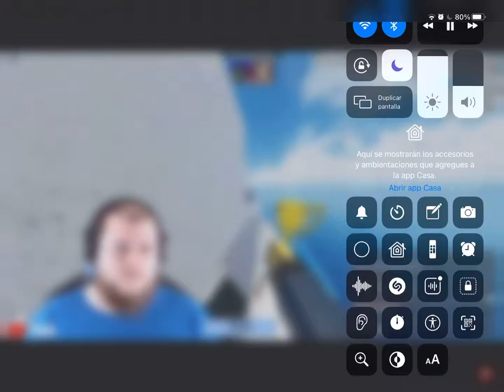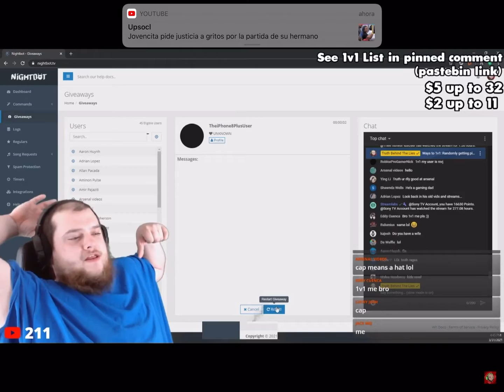Best 1v1 ( truth mad)